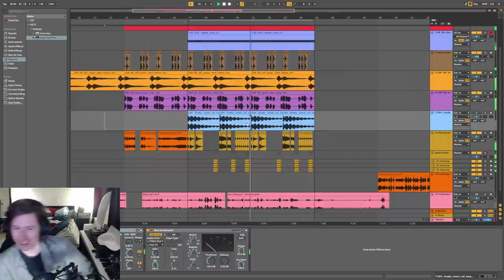when you don't listen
(0:00) always listen to toast
(0:36) sykkuno single btw
(1:18) nice angle
(1:40) yvonne pro play
(2:03) clutch
(2:31) lily clutches
(2:43) edison jr
(3:09) knife her
(3:33) celine takes those
(3:54) lily 4k
(4:39) aria odin
(5:10) john insane clutch
(5:44) scarra better than flower pot
(6:19) fuslie doggy
(7:27) scarra canceled obama
(8:02) league =/ valorant
(8:33) mizkif short
(9:09) brodin makes a song for miyoung
(10:22) 6 eyes
(10:58) janet diss rae's face
(11:20) jodi's axe
(12:03) celine gets karma
(12:28) toast helps sdyney
(13:04) rae & wendy + 1
(13:47) john loves minecraft
(14:07) toast yoinking
(15:14) candy